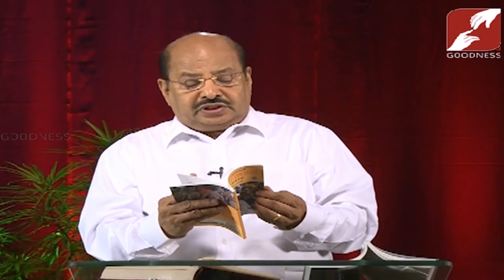Streams of Grace - Thomas Paullent "Repent and Believe" Divine Retreat Centre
Lenten Bible Reflection - Fr. Michael Karimattam